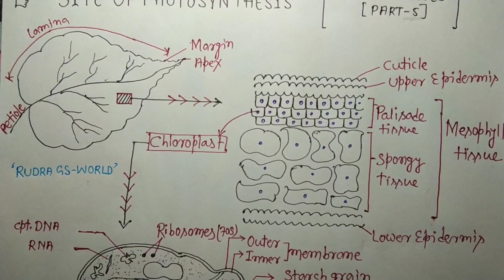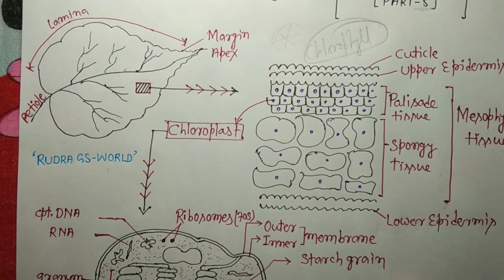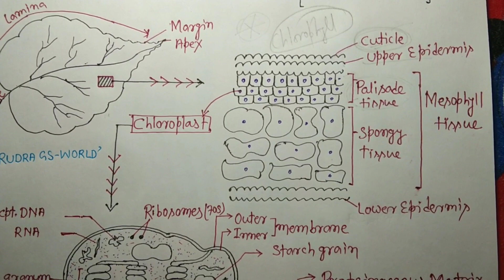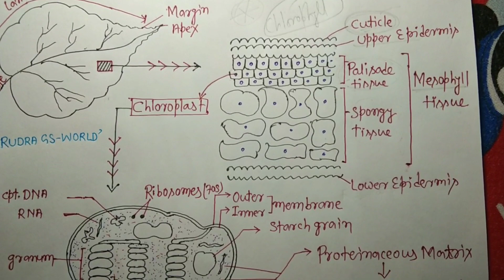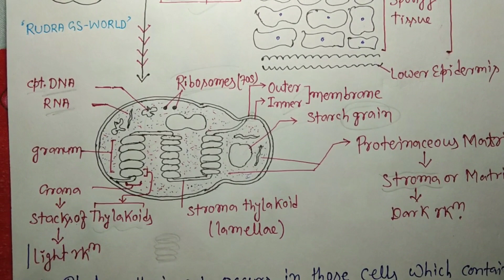BIOLOGY CLASS X :- Part 5 ; SITE OF PHOTOSYNTHESIS (STRUCTURE OF CHLOROPLAST)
• All the Concept related to Site of Photosynthesis
• Structure of Chloroplast
• About Stroma and Grana
etc

                              !! *हिंदी दिवस (14 सितम्बर)* !!

हर साल हिंदी दिवस 14 सितंबर को मनाया जाता है।  इस दिन ही देवनागरी लिपि में हिंदी को भारत की आधिकारिक भाषा के रूप में अपनाया गया था। साल 1953 में पहली बार हिंदी दिवस का आयोजन हुआ था। तभी से यह सिलसिला बना हुआ है। हिंदी दिवस को मनाने का उद्देश्य हिंदी भाषा की स्थिति और विकास पर मंथन को ध्यान में रखना है। देश में करीब 77 प्रतिशत से भी ज्यादा लोग हिंदी बोलते हैं।

*भारत की मुख्य भाषा हिंदी को कब मिली पहचान-*

सरकारी कार्यालयों और शिक्षण संस्थानों में 15 दिन तक हिंदी पखवाड़ा मनाया जाता है। 14 सितंबर 1949 को संविधान सभा की ओर से हिंदी को आजाद भारत की मुख्य भाषा का दर्जा प्राप्त हुआ था। इसका उल्लेख संविधान के अनुच्छेद 343 (1) में किया गया है। अनुच्छेद के अनुसार भारत की राजभाषा ‘हिंदी’ और लिपि ‘देवनागरी’ है।

*क्यों मनाया जाता है हिंदी दिवस-*

हिंदी दिवस के मौके पर देशभर के स्कूलों, कॉलेज और शैक्षणिक संस्थानों में कई तरह की प्रतियोगिताओं का आयोजन किया जाता है। हिंदी पूरे विश्व में चौथी सबसे ज्यादा बोली जाने वाली भाषा है। वहीं दूसरी ओर भारत में अन्य कई भाषाएं विलुप्त हो रही हैं। जो चिंतन का विषय है। ऐसे में हिंदी की महत्ता बताने और प्रचार-प्रसार के लिए हिंदी दिवस को मनाया जाता है।

*हिन्दी दिवस का इतिहास*

हिन्दी दिवस का इतिहास और इसे दिवस के रूप में मनाने का कारण बहुत पुराना है। वर्ष 1918 में महात्मा गांधी के दोस्त "नोनो" ने इसे जनमानस की भाषा कहा था और इसे देश की राष्ट्रभाषा भी बनाने को कहा था। लेकिन आजादी के बाद ऐसा कुछ नहीं हो सका। सत्ता में आसीन लोगों और जाति-भाषा के नाम पर राजनीति करने वालों ने कभी हिन्दी को राष्ट्रभाषा बनने नहीं दिया।

*हिंदी दिवस विशेष :*

इस दिन भारत के राष्ट्रपति द्वारा नई दिल्ली के विज्ञान भवन में हिंदी से संबंधित क्षेत्रों में उनके बेहतर काम करने वाले लोगों को पुरस्कार वितरित किए जाते हैं. राजभाषा पुरस्कार विभागों, मंत्रालयों, पीएसयू और राष्ट्रीयकृत बैंकों को वितरित किए जाते हैं. 25 मार्च 2015 के आदेश में गृह मंत्रालय ने सालाना हिंदी दिवस पर दिए गए दो पुरस्कारों का नाम बदल दिया है. 1986 में स्थापित ‘इंदिरा गांधी राजभाषा पुरस्कार’, ‘राजभाषा कीर्ति पुरस्कार’ और ‘राजीव गांधी राष्ट्रीय ज्ञान-विज्ञान मौलिक पुस्तक लेखन पुरस्कार’ बदलकर राजभाषा गौरव पुरस्कार हो गया है।

"जमाने की नजर मे थोड़ा सा अकड कर चलना सीख ले ऐ दोस्त, मोम जैसा दिल लेकर फिरोगे तो, लोग जलाते ही रहेँगे."

                                                           ✍️✍️ अमित सर